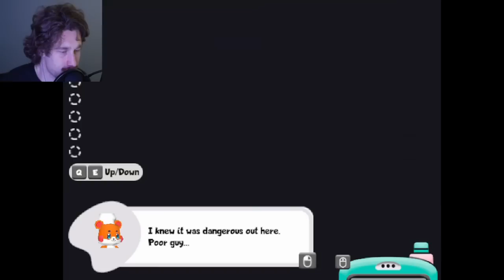CUTE BUT TERRIFYING | Go! Go! Hamster Chef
Today, we play a cute little horror game called Go! Go! Hamster Chef. Where, believe it or not, we are a hamster chef. Buckle up.